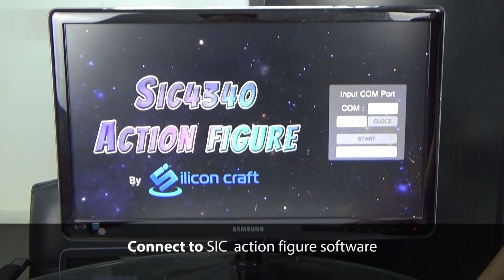SIC4340 action figure